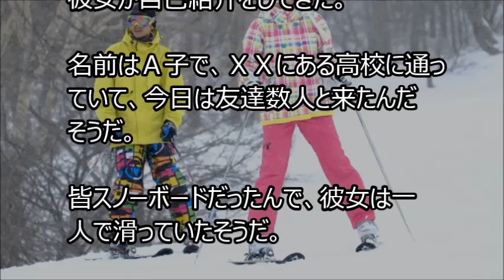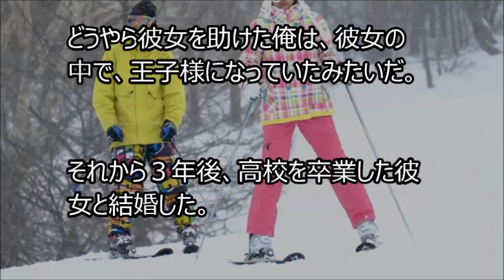【馴れ初め】ゲレンデで転んでいる女性にスキー板を拾って渡した。俺「大丈夫ですか？」「大丈夫じゃないんです。助けてくれませんか？」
【馴れ初め】ビジネスホテルに泊まっていたら、夜中の自販機コーナーで下着姿の女性に声をかけられた！！

【馴れ初め】震えながら泣いていたまだ幼かった彼女を、抱きしめながら俺は優しくなでてあげた。

【馴れ初め】「ごめんなさい、ごめんなさい」いきなりお見合いの席で謝られた俺！！

【馴れ初め】俺の着メロ『す、すみません』「す、すみません。その着メロ・・・」そう話しかけてきた彼女はお天気おねえさんだった！！

【馴れ初め】食堂で昼飯を食べていると、いきなり後ろから抱きしめられた。「ああ、これって抱き心地いいわあ。何か、懐かしくて久しぶりって感じ」

【馴れ初め】職場にいるオタク外国人に懐かれたら、なぜかその娘と結婚していた！！

【馴れ初め】「だって、あそこで寝るとママの匂いがするから」保育園に通う娘の答えに俺は首をかしげた？！

【馴れ初め】「剣道でけりをつけないか？剣道から逃げ出したお前には無理かな、胸もないしな」俺の挑発に彼女は・・・

【馴れ初め】訳の分からない言葉を叫んでいる娘ちゃん「＃＄＆＃’＆＄＄」悲鳴をあげながら俺に抱きついてきた